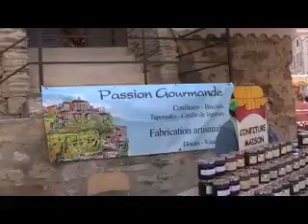Market day and the castle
They have a market day which is essentially tourist only but there is produce (wonderful strawberries!) that locals could buy if they could afford it.  Included is the castle.